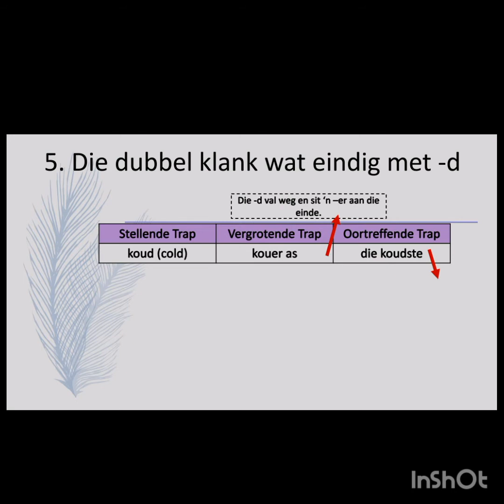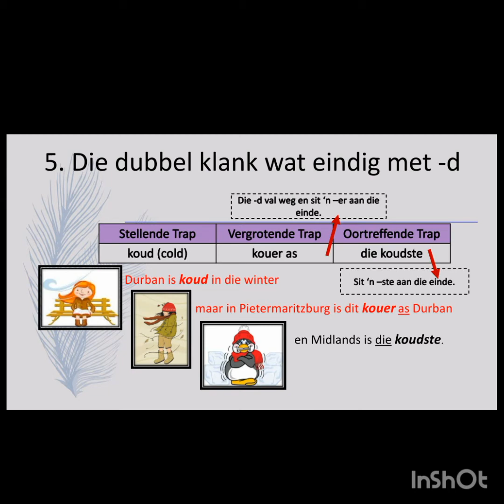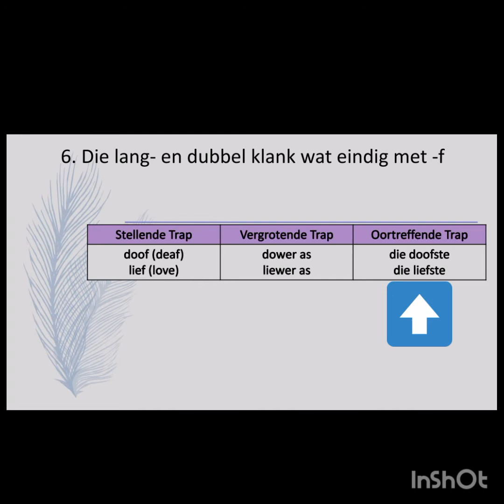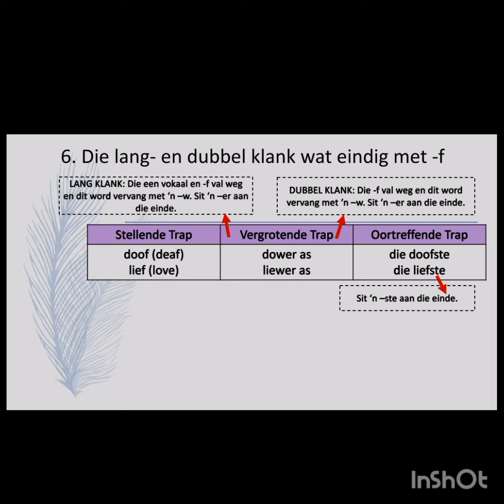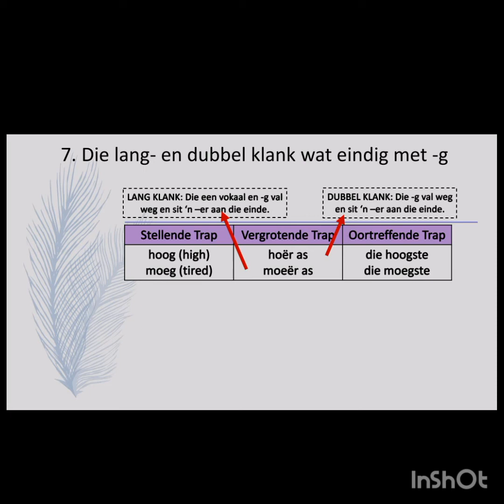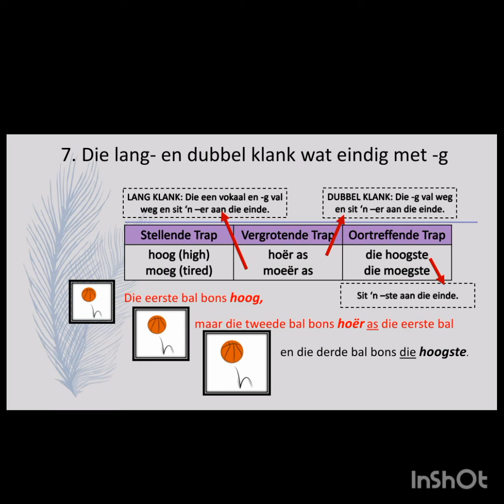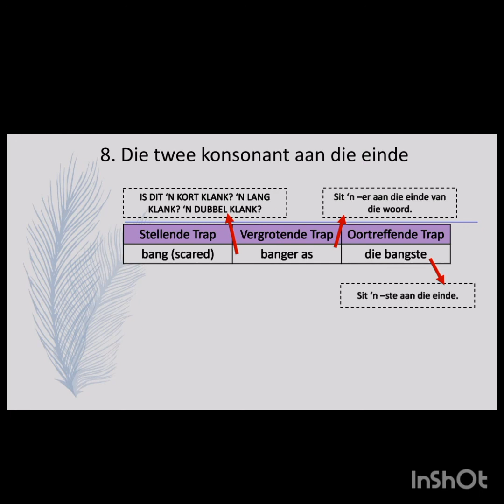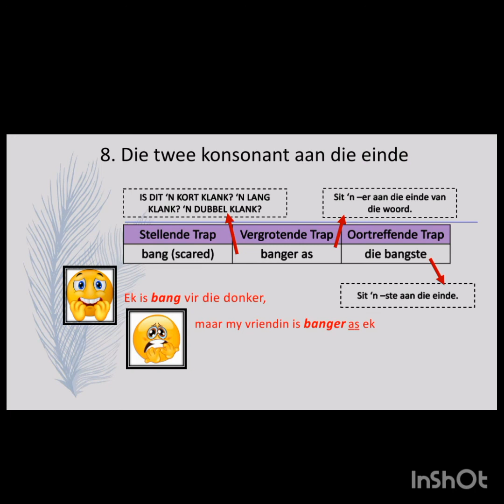Afrikaans: Trappe van vergelyking - Deel 3 Die dubbel klank, lang klank vervolg en twee konsonante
In hierdie video verduidelik Mevrou Steele nog lang klank reëls en ook hoe die dubbel klank en twee konsonante aan die einde van die woord werk wanneer jy woorde in Trappe van vergelyking moet verander.